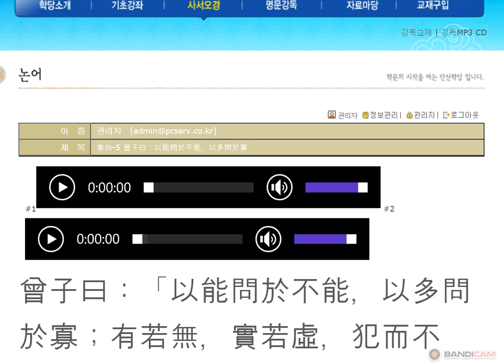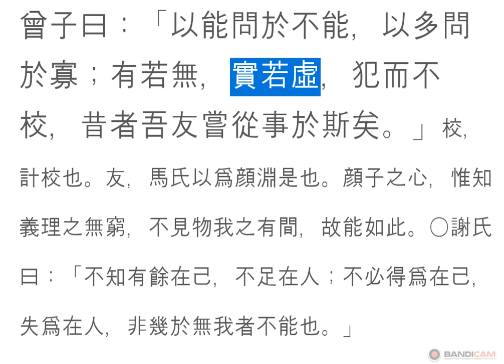논어_태백 08_05 : 曾子曰：以能問於不能，以多問於寡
曾子曰：以能問於不能，以多問於寡
實若虛
실약허

채워진 자신을 겸허한 사람으로!